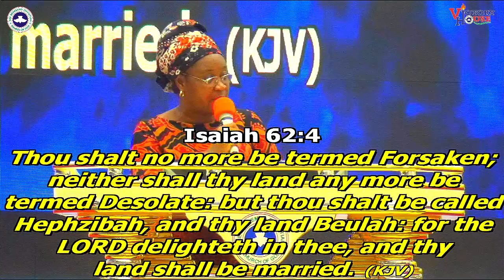RCCG Victory House || Faith Clinic || 20th May 2021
Ministering:
Dcns. (Mrs) Olabisi Babalola